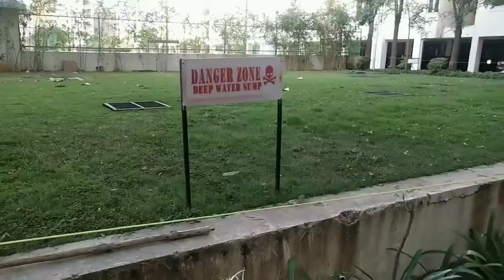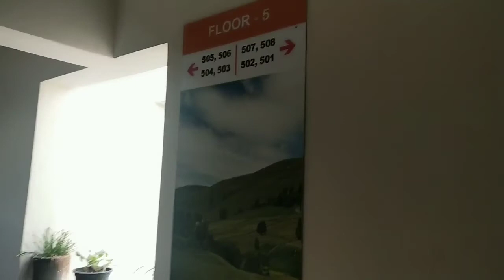Our Hyderabad apartments tour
this is the best apartment i lived till now